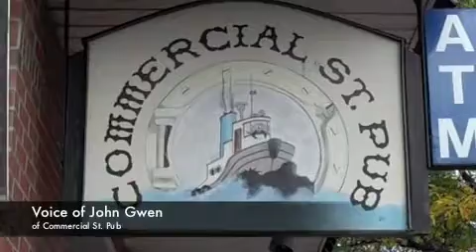Small business owners in the Old Port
Tourists fill the streets of the Old Port. Elena Morrow-Spitzer, owner of Maine's Pantry in Portland, talks about the many cruise ships Portland has seen recently.